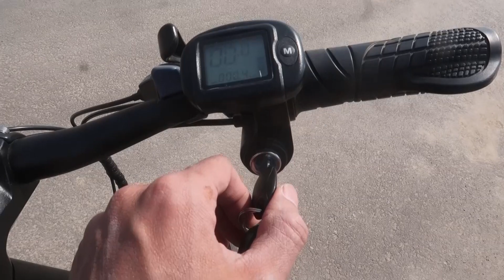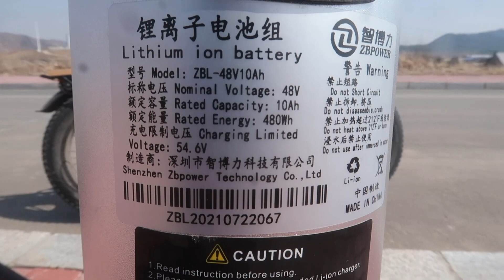新能源FTN电动自行车：关于电池的快速拆卸、充电方式！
视频制作：闪电灵感